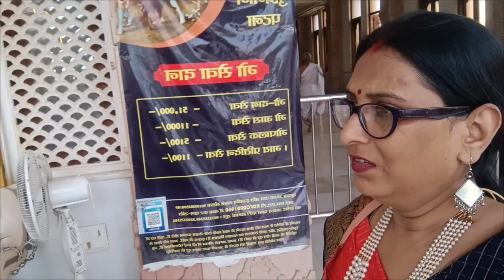Iskcon Temple | vlogs 1003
Iskcon Temple
Vrindavan
Radhe Radhe
Hare Krishna Mandir
Barsana
Shri Krishna Mandir
Radhe Krishna Mandir